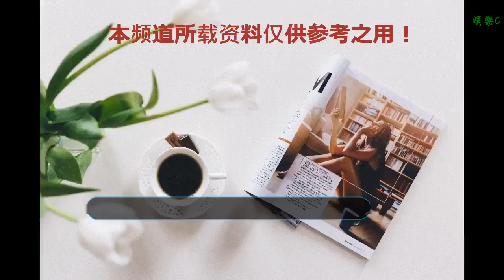這些明星不僅火，家里還有礦，如果明星混不下去也還有一座礦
谢谢！

      原標題：這些明星不僅火，家里還有礦，如果明星混不下去也還有一座礦
            ?很多人都看到娛樂圈的浮華世界，因為在娛樂圈之中最不缺的就是燈光與閃耀。身處這樣的環境之下，不得不嘆息，明星的工作十分有礦，簡直就是行走的財富。雖然明星的收入可能是比較高的，但是也是通過自己的努力而得到的。但其實很多明星自己的家里也擁有著十分強大的資產，家里所含的財富可能遠比自己當明星的還多得多。但是明明家里有那么多的資產，為什么還要選擇進入到娛樂圈之中辛辛苦苦地打拼呢？也許對他們來說，熱愛遠比財富更重要。即使他們既擁有財富也能夠擁有快樂。

華晨宇就是一個確確實實的富二代，雖然華晨宇對待自己是富二代的身份毫不忌諱，但還是無法讓人遠離是富二代的身份。其實在華晨宇還是學生時期的時候，自己的名下就已經有了許多棟的房子，還經常開著豪車去上下學。但華晨宇并不會因為自己的家中財富怎么樣就表現得如何物質啊，在拍攝節目的過程之中，他也會因為二十幾塊錢的西瓜被摔而心疼很久，也不會因為自己家里有錢就肆意揮霍。華晨宇在音樂方面的才華大家也是都看得見的，他用汗水和努力向我們證明了自己依然十分努力。

作為偶像練習生出道的仙子朱正廷的家中也是擁有十分強勁的實力，也有一個關于Gucci的稱號。朱正廷對Gucci的熱愛可是發揮到了極致，幾乎每一套的私服都融入Gucci的元素，就連發帶都顯示出了對Gucci的深厚熱愛。雖然朱正廷偶爾也會穿其他品牌的衣服，但是依舊還是名牌。不得不說，朱正廷的一身都十分金貴。

同樣也是偶練出道的蔡徐坤家中也是十分闊氣，雖然蔡徐坤在節目的一開始穿著粉絲送的60來塊錢的欲望衣服，但是人家的外套卻是將近8000元的奢侈品牌。但其實人家的奢侈品牌遠不止這些。

還有一個明星可能是大家最早熟知的娛樂圈之中的富二代吧，就是林俊杰。林俊杰曾經有說過自己的父親說，如果在娛樂圈之中混得不好，就必須要回家去繼承家產。好在林俊杰的實力十分強勁，在樂壇之中得到了大家的認可。

不管娛樂圈之中的人是什么身份，我們在除去家庭背景之外，要看到的是他們的本身，一個人真正的實力才是最有力的礦。